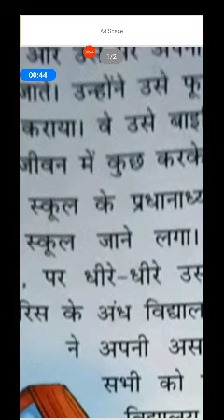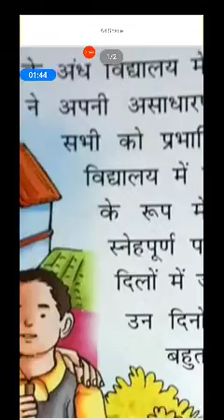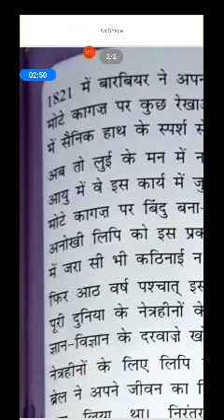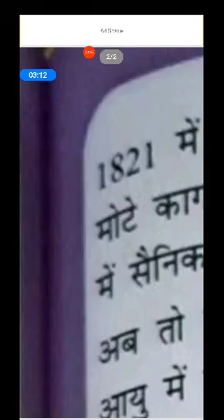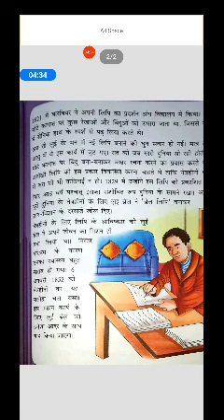Class 4 chapter 8 explains by tanveer part 2